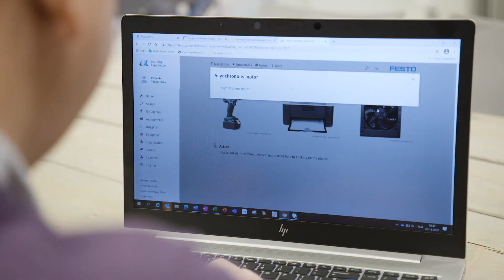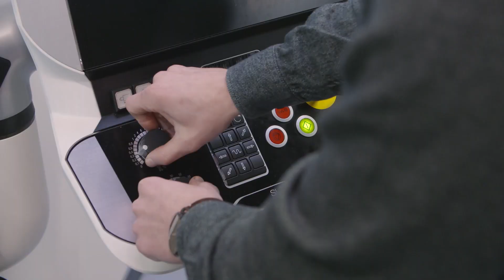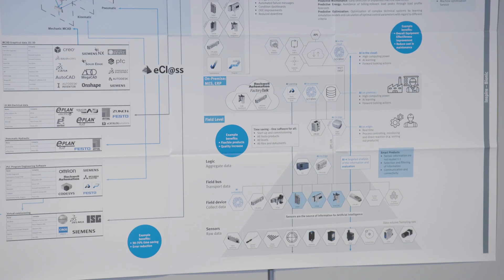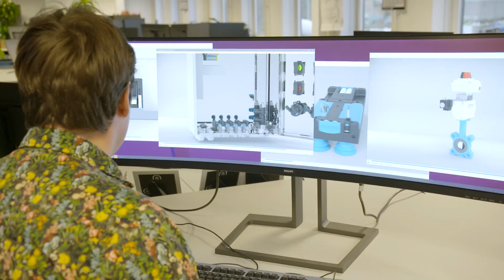Innoveren doe je samen met Festo | eXperience Festo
Samen met onze klanten willen wij ervaren hoe nieuwe ideeën werkelijkheid kunnen worden. Om die reis samen te maken, hebben wij verschillende faciliteiten/touchepoints waar klanten hun ideeën met ons kunnen bespreken, producten kunnen ervaren én daadwerkelijk kunnen testen.